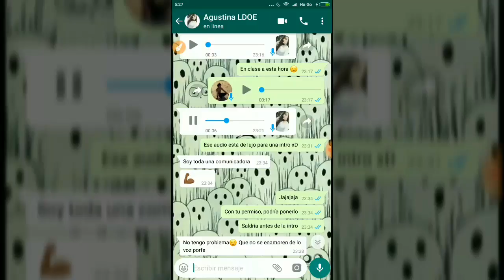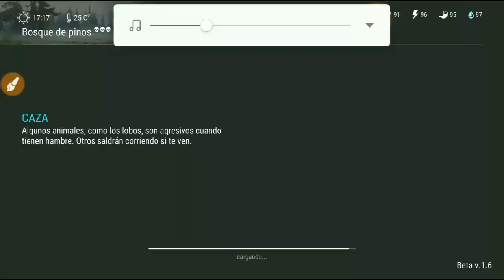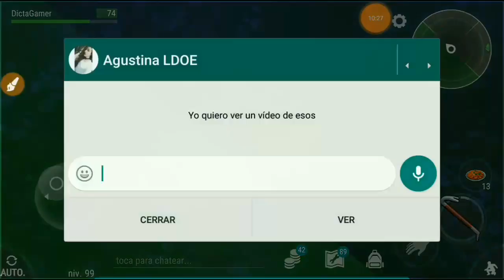Como Conseguir Roble Sin Tener La Atalaya / Last Day On Earth: Survival